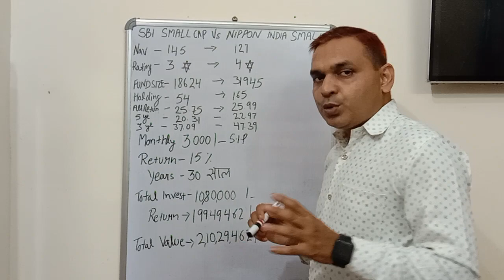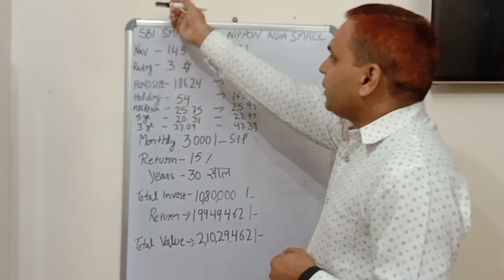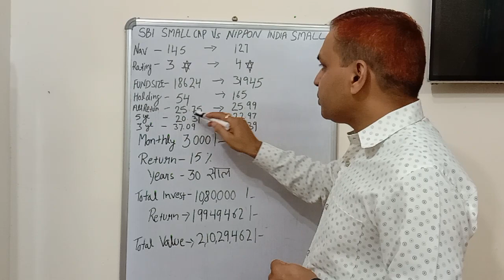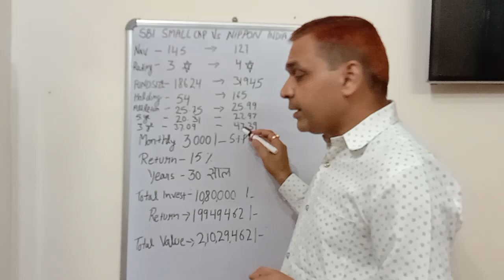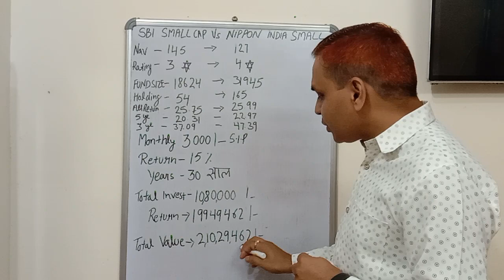SBI SMALL CAP Vs NIPPON INDIA SMALL CAP || SIP किसमे शुरू करूं | कोन है बेहतर 🤑